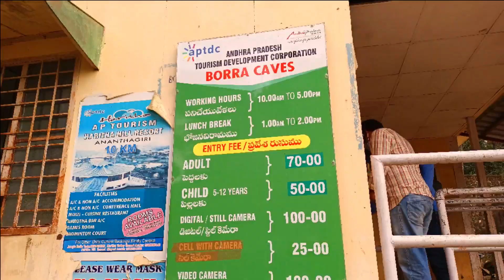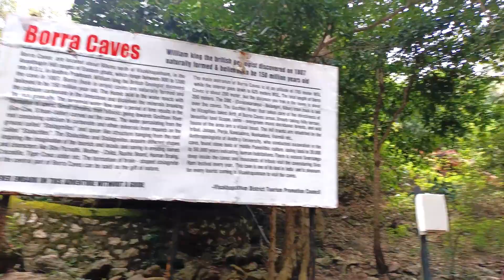ఎక్కలేని మెట్లు | Borra Caves | ala natho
Borra caves